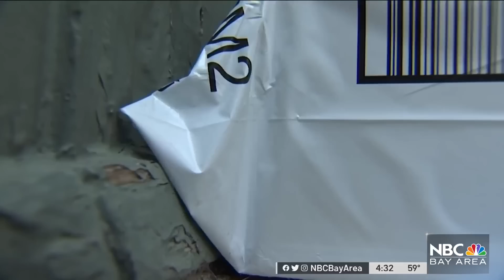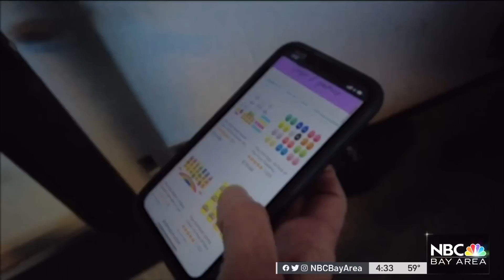Scams You Need to Be Aware of This Holiday Shopping Season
The Federal Bureau of Investigation is warning shoppers of online scams swirling this holiday season. Ian Cull reports.